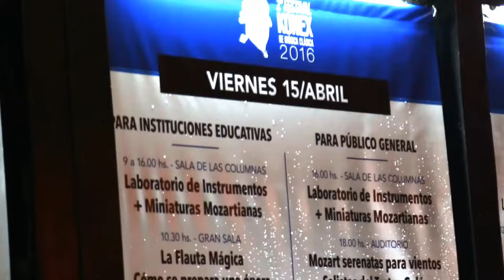Orquesta La Filarmóni©a + Felipe Pigna | 2º Festival Konex de Música Clásica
Día 7: Viernes 15 de abril 2016 - Ciudad Cultural Konex

Antes, Felipe Pìgna dió una conferencia sobre historia de la época mozartiana.